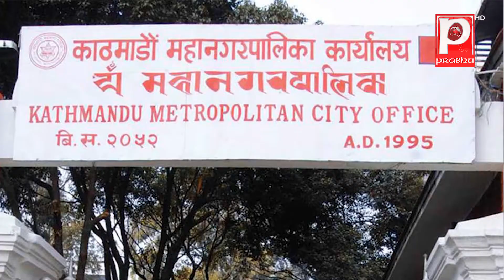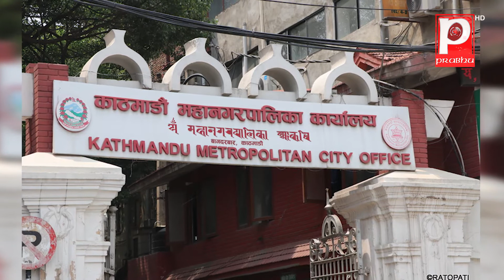काठमाडौं नगरवासीलाई राहत र सहुलियत